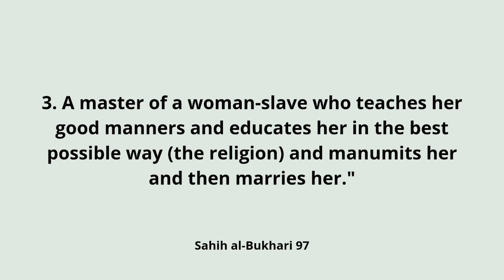Three persons will have a double reward: